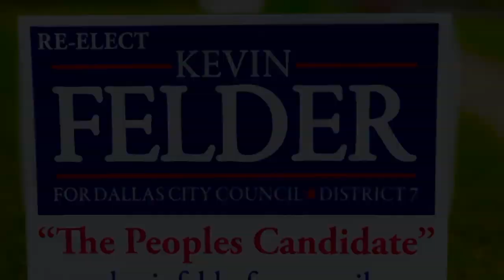Kevin and Dr. Marshall 2